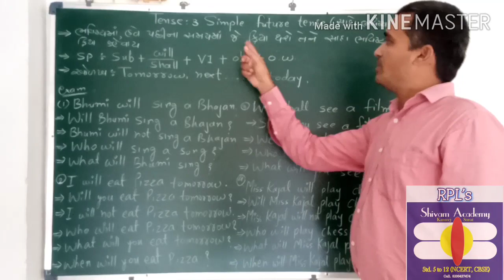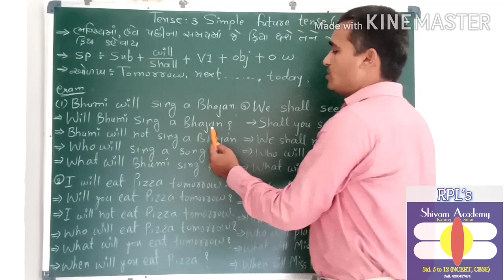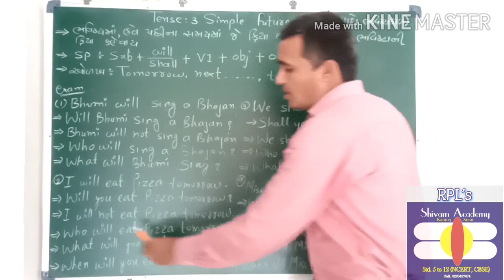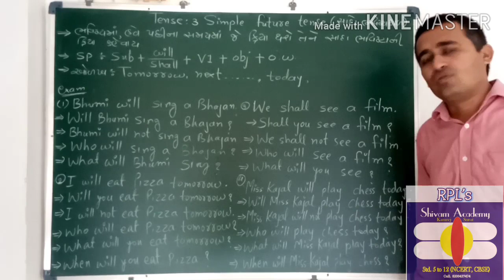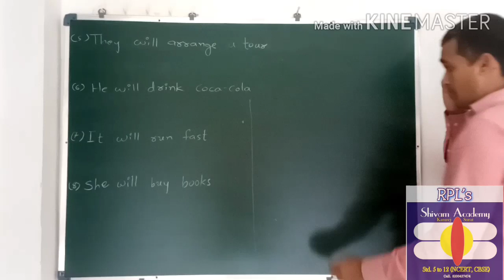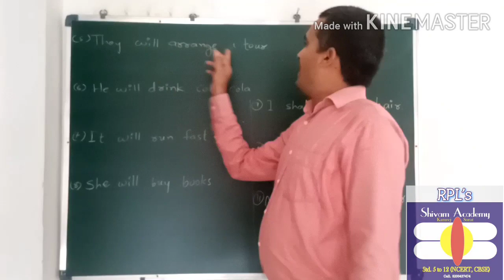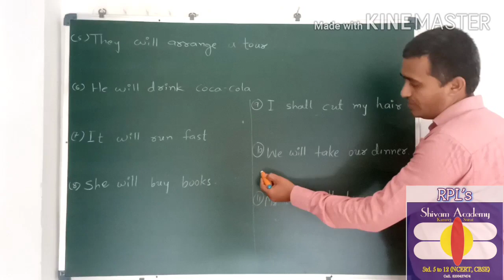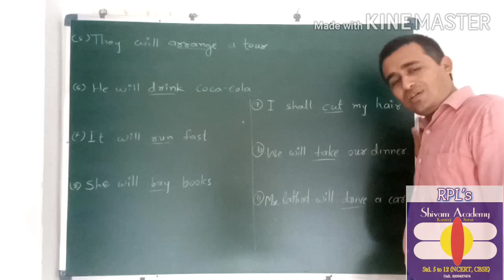Tense. 3. સાદો ભવિષ્યકાળ. શીખો સરળ અને અસરકારક ટિપ્સથી. || Simple Future Tense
Definition, sentence pattern, use of helping verb : will/shall, example of assertive, interrogative, negative sentences, Wh- questions.